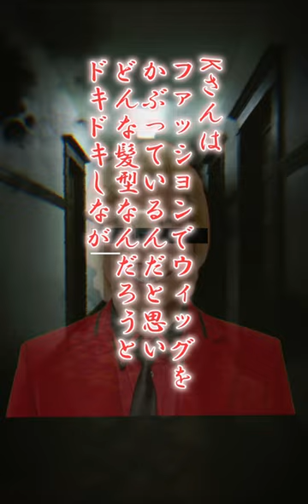カズレーザーのすべらない話し「金髪ギャル」恐怖エピソード